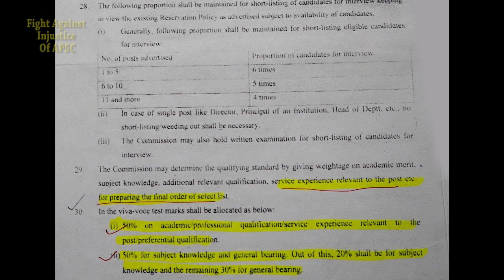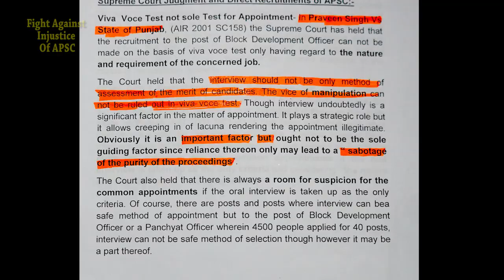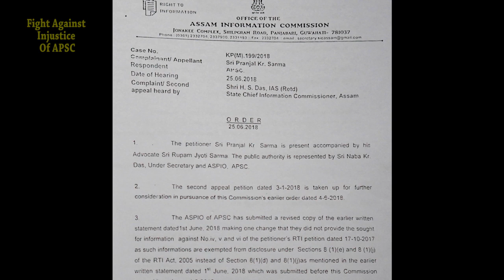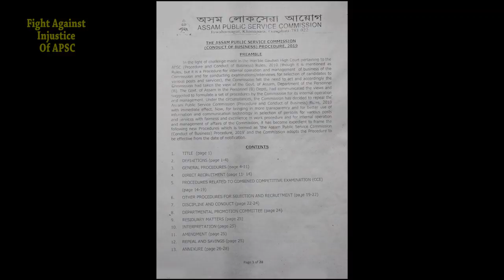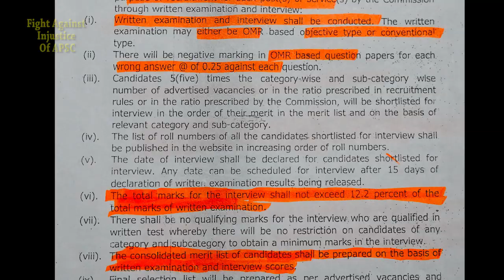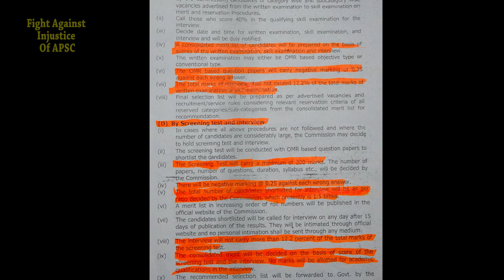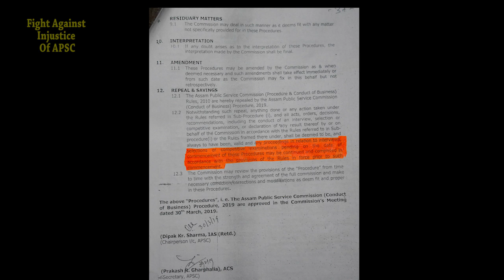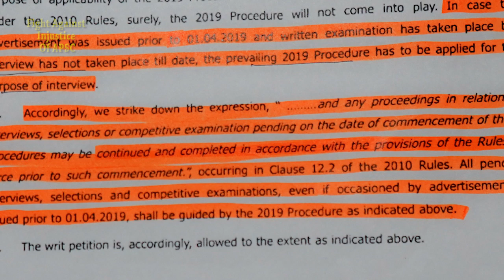APSC Vast Reform in Direct Recruitment Exam Pattern.Important Gauhati H.C Order heralds huge Change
Fight Against Injustice of APSC here analyses lucidly- the Historical Changes in All Direct Recruitment Exams of APSC and the effort of Fight Against Injustice Of APSC to bring in those changes and Reformation. Also explains The Impact of recent Guwahati High Court Order on the on going Direct Recruitment Exams of APSC and some shortcomings of the previous Rule Book 2010.
First we moved to Gauhati HC challenging legality of the APSC 2010 Rule Book wherein APSC informed us through Affidavit that  it has repealed 2010 Rule  and made APSC(Conduct of Business) Procedure 2019 which heralds a huge change in APSC Exam and fulfils our demands on reformation  .But some part of the Clause 12.2 were controversial and we challenged the portion and won a important case to bring in historical reform of APSC.